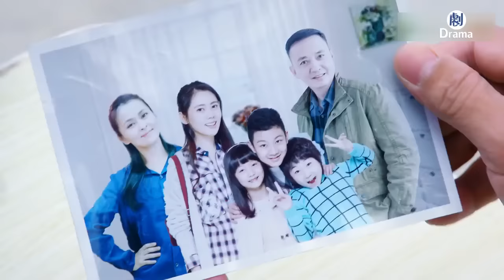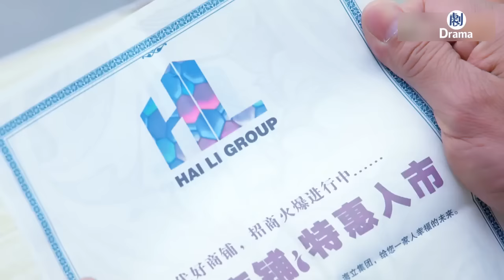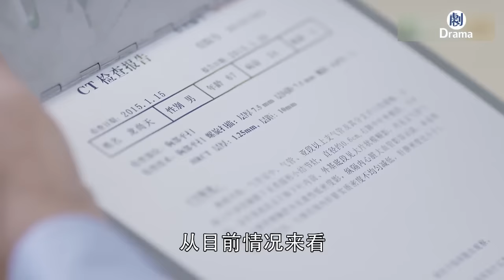富豪想尋找失散多年的女兒，窮姑娘到酒吧賣唱，邂逅了集團繼承人，緣分來了